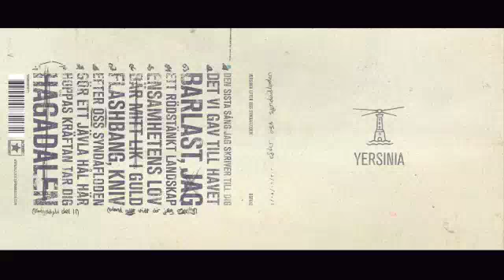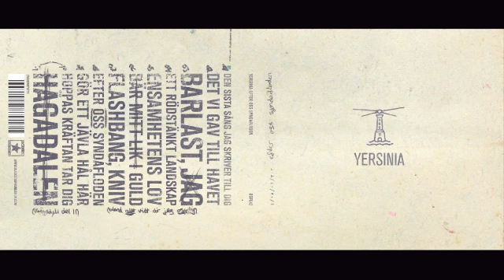YERSINIA - BARLAST, JAG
From Yersinia's debut album "Efter Oss Syndafloden" released 2010/12/08 by Blackstarfoundation.

Cover art by Jonas Valtysson: jonasval.com

Album recorded, mixed and mastered in Dug Out Studios by Rickard Sporrong and Daniel Bergstrand, July 2010.

Lyrics:
Ett våldsamt myteri
Mot det som styrt vårt skepp
En stund av klarhet för
isen närmar sig

Letade efter en fruktbar mark
Men fann döda stränder och salt
Stjärnorna lotsade oss dit
Så vi dömde dem till exil

Mörkret, det omger oss
tränger sig in

Med fyrtornet i sikt
Simmar vi en natt till
Vill vi ge upp och sjunka
eller binda oss till en mast
Simmar vi nog en natt till
Vem är egentligen barlast?
Överge allt som håller fast.

Med segel spända, ett lätt duggande
Vinden drar hårdare om oss
Fäster rep och blickar uppåt
Kanske får vi möta morgonen

Ljusen släcks och vi famlar i blindo
Vågorna försöker dra oss ut
Kylan biter tag, knappt någon ork kvar
Träet glider ur mina händer

Släpp ut seglen
Full fart framåt

tränger sig in